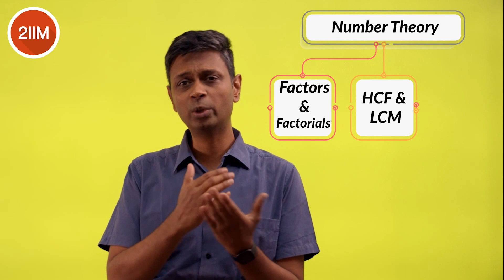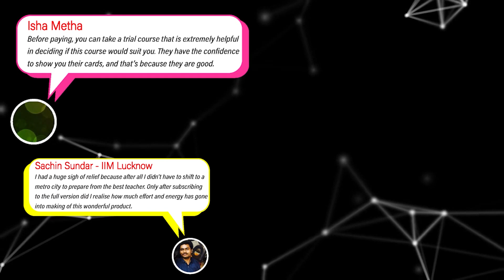How important is Modern Math for CAT exam | CAT 2022 | 2IIM CAT preparation | Rajesh B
Hi Folks,
If you're wondering how important is PnC, Remainders, Binomial Theorem, and other crankier elements of math for CAT preparation,
then this video is just for you.
What are the topics covered in Modern Math?
What are the topics that you must not skip?

Stay safe, and best wishes!